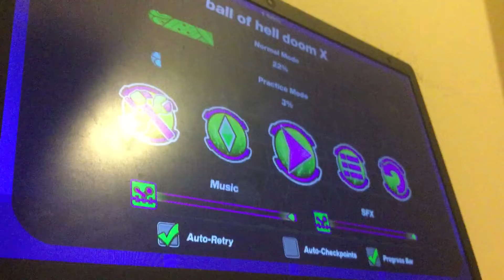Ball of hell doom x 100% (spam challenge)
Free challenge. Died to 22% x3 because I’m stupid